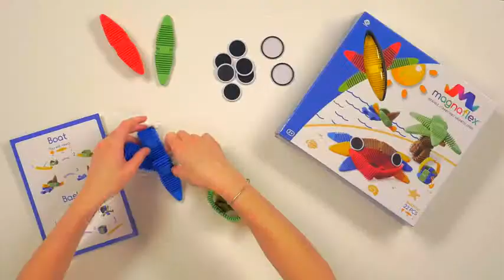WowWee Magnaflex - Fun in The Sun Set (22 Pieces) - Flexible Magnetic Construction Kit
More Great Products By WowWee
Build a beach ball, palm tree, boat, basket, crab, octopus and more with this 22 piece fun-in-the-sun beach theme set
High-quality, flexible material and strong magnetic connection allows you to create organic 3D shapes
Zip or stack pieces in addition to bending and connecting them magnetically
Use your imagination to build animals, vehicles, and more with brightly colored pieces
14 flexible magnetic strips included in red, green, yellow, blue, and brown
8 black & white connector pieces add structure and complete your design with eyes, wheels, and more
Follow step-by-step instructions in the included idea-starter design booklet, or invent your own creations